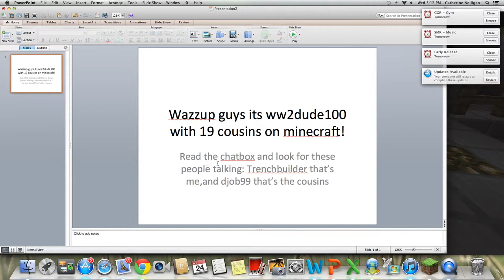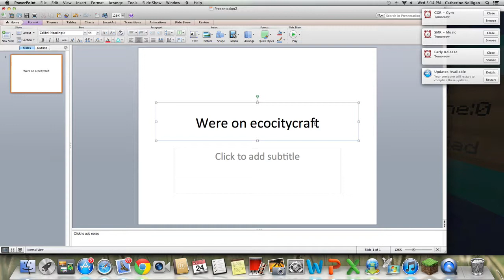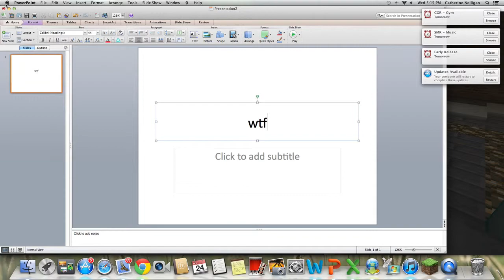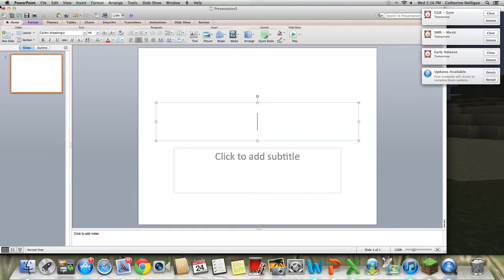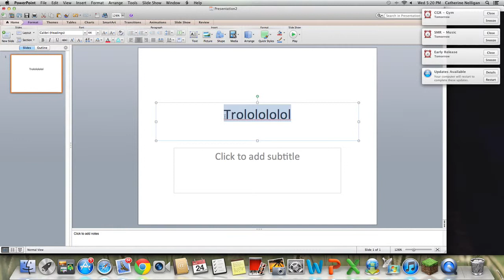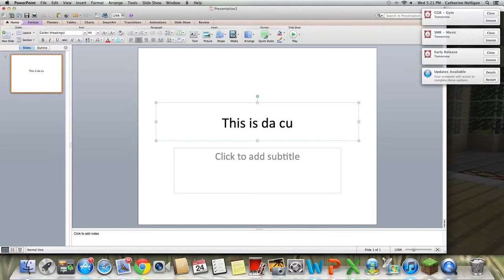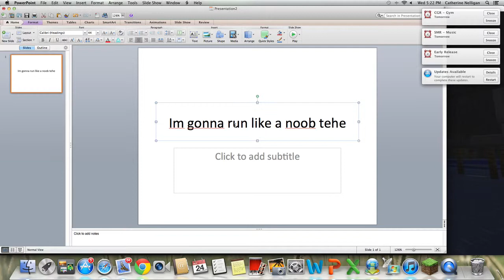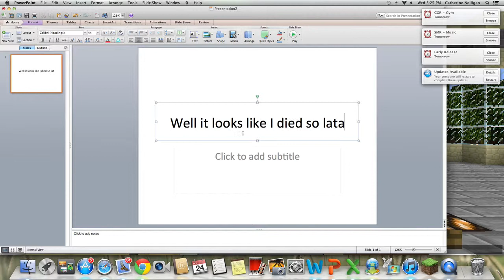Minecraft for noobs with the 19cousins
Im back with another minecraft video and this time im gonna noob it off with the 19cousins!!